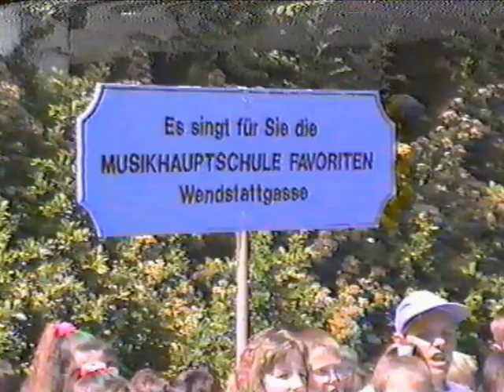Straßenmusikanten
Auftritt der Musikhauptschule Wendstattgasse 1989
in der Per-Albin-Hanson-Siedlung